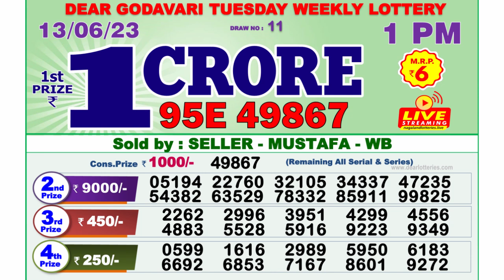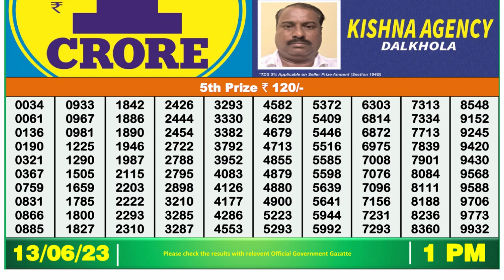🔴 Lottery Sambad Live 01:00pm 13/06/2023 Morning Nagaland State Dear Lottery Result Pdf Download